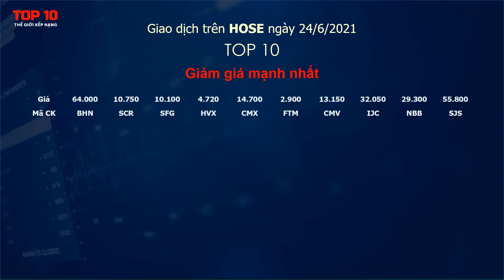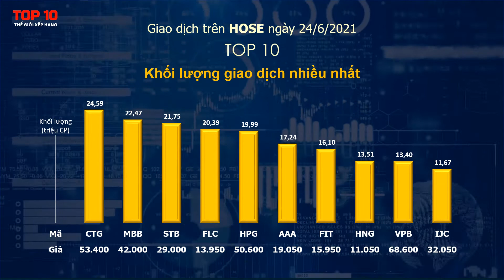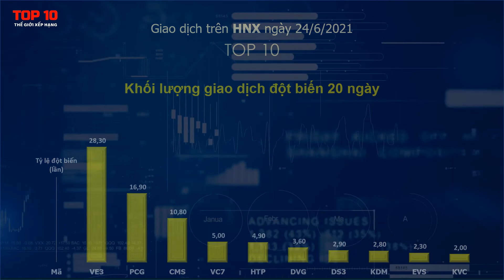Top 10 cổ phiếu giao dịch nổi bật ngày 24/6/2021